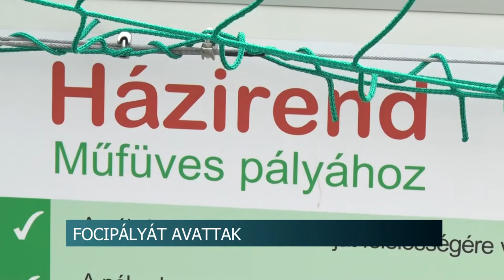20200928 hirado Teveli palyaatado